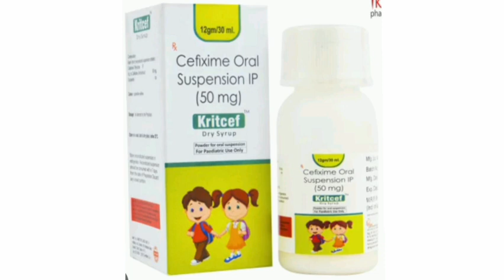Kritcef Dry Syrup Suspension